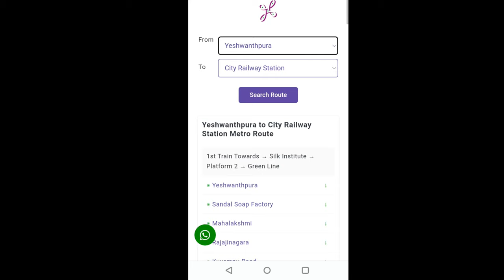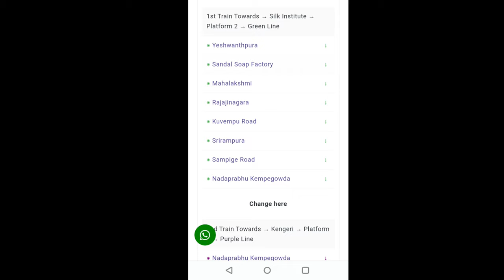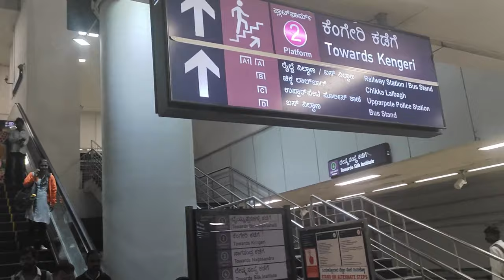Yeswanthpur to KSR Bangalore by Metro Train Vlog | Metro From Yeshwantpur to City Railway Station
Yesvantpur Junction Station to Ksr Bengaluru by Metro Vlog | Metro From Yeshwantpur to City Railway Station / Yeswanthpur to ksr Bangalore by metro

1. yesvantpur jn (ypr) to: ksr bangalore cy jn (sbc)
2. YPR/Yesvantpur Junction to SBC/KSR Bengaluru City ...
3. Yesvantpur Jn to Ksr Bengaluru Trains
4. Yeswantpur se ksr bangalore kaise jayen
5. Kangeri metro
5. Bangalore metro Vlog